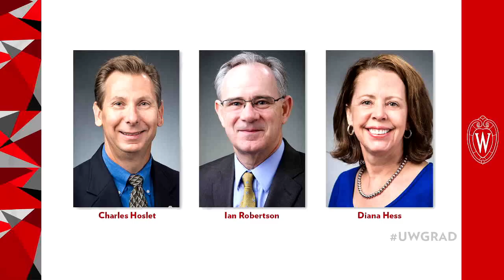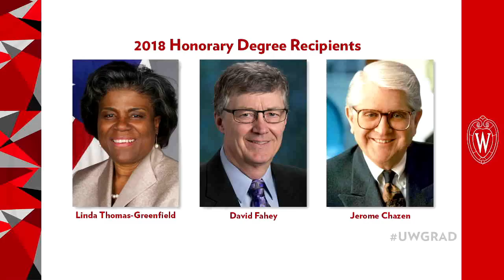UW–Madison 2018 Spring Commencement Saturday May 12, 2018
The University of Wisconsin–Madison awards bachelor’s, law and master’s degrees in the May 12th ceremony at Camp Randall Stadium in Madison, Wisconsin. The keynote speech was delivered by ABC Nightly News anchor David Muir. More than 6,000 students participated and 40,000 friends and family were in attendance.